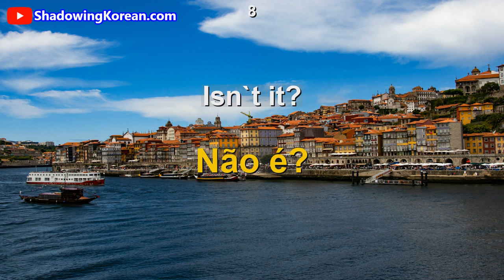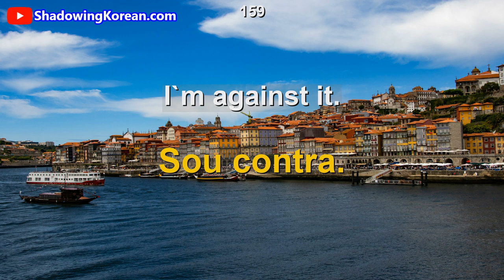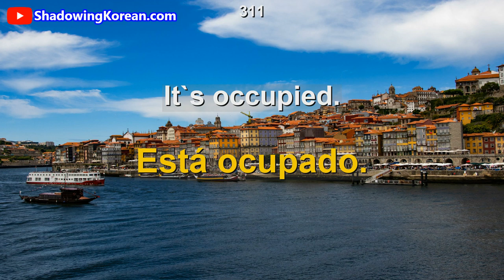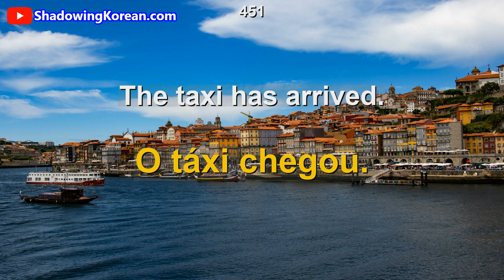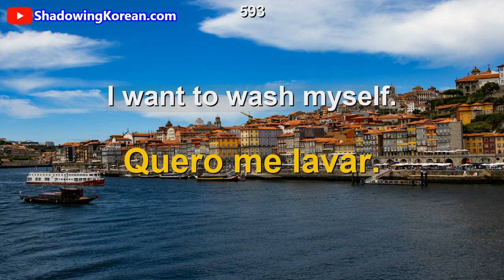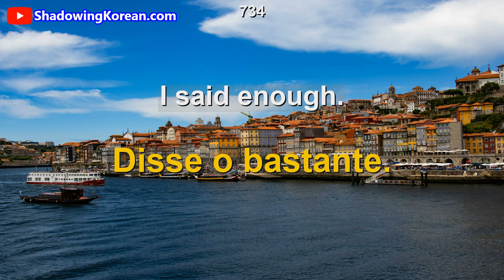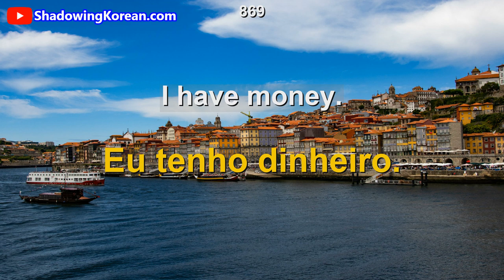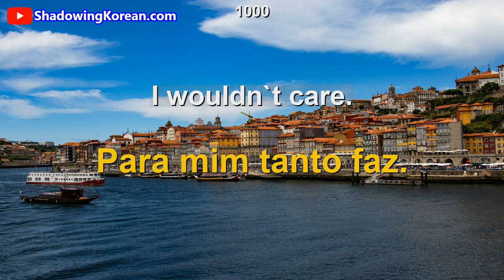영어로 포르투갈어 1000문장 배우기 | Learn Portuguese | Aprenda Inglês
이번 영상은 영어 중급자 이상이며 포르투갈어 공부하는 사람들을 위한 영상입니다. 한국어는 발음하지 않습니다.
[남성미국 - 여성포르투갈 - 남성영국 - 남성포르투갈] 순으로 발음됩니다.
영상 학습 후 아래 링크에서 퀴즈도 풀어보세요! 감사합니다.